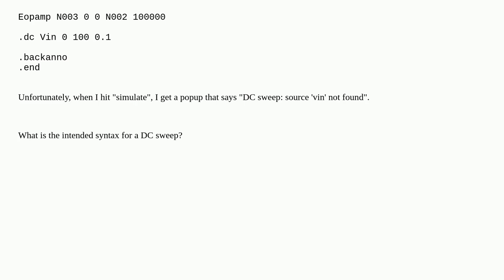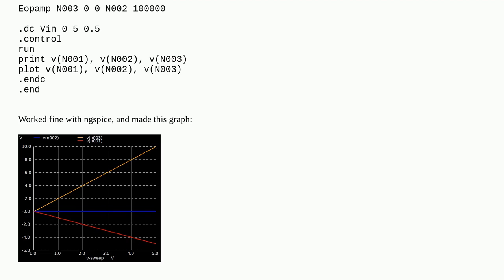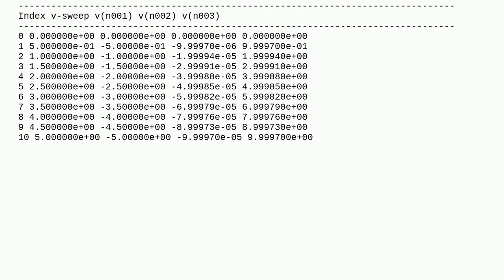Electronics: How do I perform a basic op-amp DC sweep analysis in LTspice?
How do I perform a basic op-amp DC sweep analysis in LTspice?

A special thanks goes out to the awesome community

  ltspice spice operational-amplifier simulation netlists